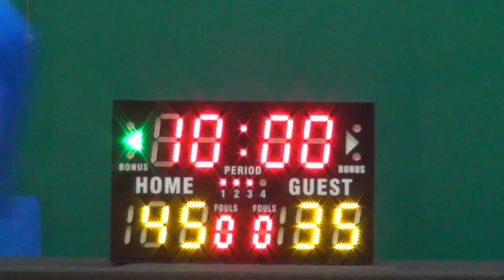23APR16 KPMG vs Mercer Q3